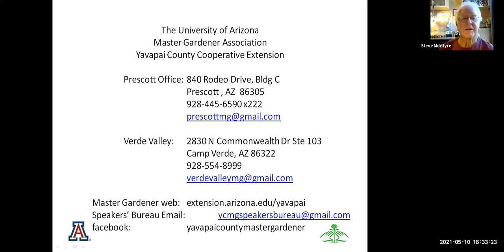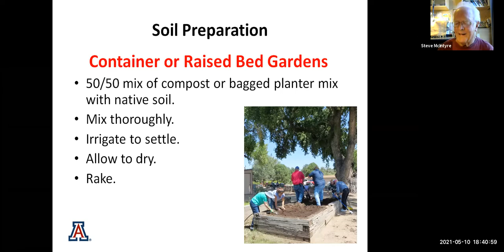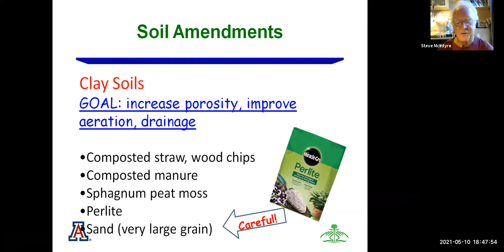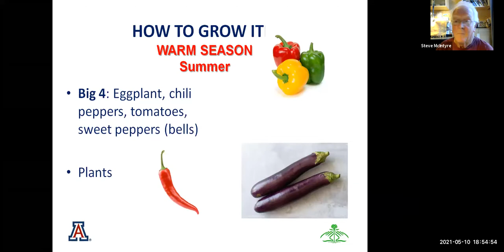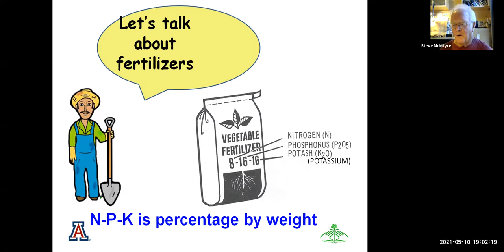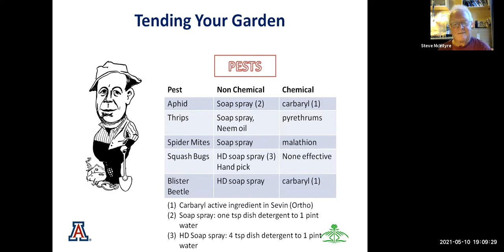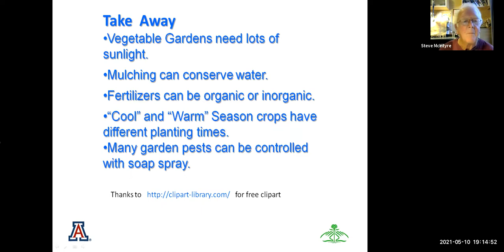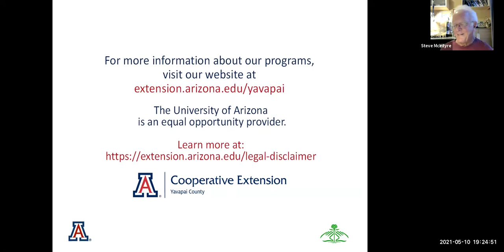Summer Vegetable Gardening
May 10, 2021 Presentation hosted by Yavapai Master Gardener Speakers' Bureau, presentation by Steve McIntyre